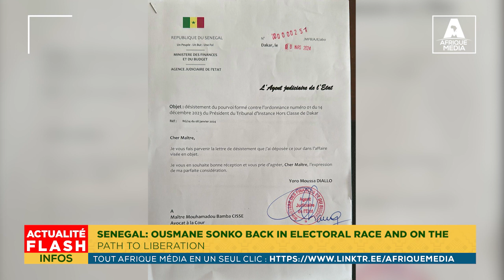SENEGAL: OUSMANE SONKO BACK IN ELECTORAL RACE AND ON THE PATH TO LIBERATION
Senegalese political opponent Ousmane Sonko, who was jailed last year, will regain his freedom in the coming days as he benefits from a political amnesty and his name will be reinstated on the electoral list ahead of the 24 March presidential election.In a statement, the government indicated that "the leader of PASTEF, the Patriots, Ousmane Sonko, will finally be reinstated on the electoral lists as the State of Senegal has withdrawn its appeal against the decision to reinstate Ousmane Sonko on the electoral lists".